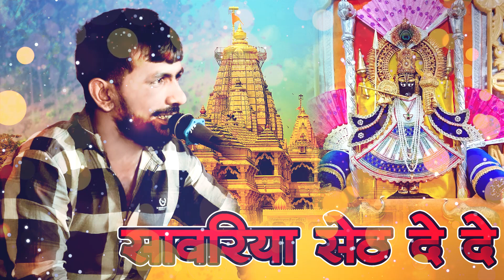सांवरिया सेठ दे दे || Sanwariya Seth De De || सांवरिया सेठ का सबसे सुपरहिट भजन 2024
सांवरिया सेठ दे दे !! Sanwariya Seth De De !! पहली बार पूरा भजन

Sanwariya seth ke bhajan

सांवरिया सेठ दे दे भजन लिरिक्स

सांवरिया सेठ दे दे
मंडपिया रा मालिक दे दे
सांवरिया...
मंडपिया.
मंडपिया ...
 ओ थारे भरियों भंडार टोटो ना पड़े रे
ओ थारे भरियों भंडार थोड़ो ना पड़े रे
थोड़ो ना पड़े रे
 ओ थारे नोटा ने बाला कई करो रे सांवरिया
 थारे नोटा ने बाला कई करो रे सांवरिया
कई करो रे सांवरिया
 थे तो खुद लछमी रा भरतार
 रे माया रा बिंद देदे
रुकमण रा खाविंद देेदे
 मारे नोट छावे देेदे
 थोड़ो ना पड़े ओ थारे भरियों भंडार टोटो ना पड़े रे
टोटो ना पड़े रे
ओ कस्या  रे बेटा री आली बांध नी रे
सांवरिया
कस्या  रे बेटा री आली बांध नी रे कानुडा
 बांध नी रे कानुडा
ओ कसी रे जागीरी लेनी मोल
 रे मारे नोट छावे दे दे
मन्ने मुरली वाला दे दे
कानुडा लाल दे दे
 ओ कस्या रे करेणा  काज कारटा  रे सांवरिया
ओ कस्या रे करेणा  काज कारटा  रे
कानुडा कारटा रे कानुडा
ओ कस्या रे भाया रो मंडियों ब्याव
 रे मारे जात जिमाणी दे दे
मकान बणाणा दे दे
सांवरिया ..
सांवरिया ...
ओ कठे ने जायो रे कठे उपनियू रे सांवरिया
कठे  रे जायो ने कठे उपनियू रे
कानूड़ा उपनियु रे कानूड़ा
ओ कठे रे लडाया थारा लाड
रे दो गामा वाला दे दे
दो मावा वाला दे दे
दो पापा वाला दे दे
 ओ मात-पिता थारा कैद में रे
 सांवरिया
 मात -पिता थारा कैद मे रे
कानूडा
 कैद मे रे
 कानूडा
 तु जनमियो मामा जी री जेल रे
 भाणेज कंस का दे दे
थारो जन्म जेल को दे दे
थारे जन्म ओवणी दे दे
 टोटो ना पड़े रे टोटो ना पड़े रे
ओ कस्या रे सेठा ने जावा जांच वा रे
सांवरिया
कस्या रे सेठा ने जावा जांच वा रे
 कानुडा
 जांच वारे कानुडा
थारा पे ना कोई दिखे सेठ
 रे भारत का बोरा दे दे
 नंद जी का छोरा दे दे
ओ मारे खावा में कोनी आलणी रे
कानूडा
सांवरिया
आलणी रे सांवरिया
 थू तो आरोगे छप्पन भोग
रे थने कु कर भावे केदे
मने कां तरसावे दे दे
कन्हैयालाल दे दे
कन्हैयालाल दे दे
 हो तू तो बिराज्यो मंदिर महल मे रे
कानुडा
तू तो बिराजो मंदिर महल मेरे सांवरिया
महल मेरे सांवरिया
 मारे रदा की काची भीत
 रे मारे चार पलानी दे दे
 ए कानुडा लाल दे दे
 ओ कस्या  रे सेठा रे डाको डालियों रे
 सांवरिया
 कस्या रे सेठा रे डाको डालियों रे
सांवरिया
डालियो रे सांवरिया
 की की दुकाना  लायो लूट रे
 मोहन तू मंडपिया वाला
अरे कीका तोड़िया ताला
अरे मोहन मंडफिया वाला
ओ बण ग्यो कबीरा घर बालदियो रे
कानुडा
 बण ग्यो कबीरा घर बालदियो रे
सांवरिया
बालदियो रे सांवरिया
भर लायो मावा मिश्री मिष्ठान
रे टांडा रा नायक दे दे
बेलु बणजारा दे दे
जंगल का जांगड़ दे दे
ओ नरसी की नानी के ले ग्यो मायरोरे सांवरिया
 नरसी की नानी के ले ग्यो मायरो रे
 कानुडा
मायरो रे कानुडा
वा कई थारे जामण जाई बेंन
 रे नरसी के आयो हेले
सुणता ई वेग्यो गेले
सुणता ई होग्यो गेले
बलि के दवा रे बामण बावनो  रे सांवरिया
बलि के दवा रे बामण बावनो  रे कानुडा
बावनो  रे कानुडा
मांग ल ही जमी दान
 रे तू तीन पावंडा दे दे
ए जमी का भूखा दे दे
नंद जी का कूका दे दे
पृथ्वी पटवारी दे दे